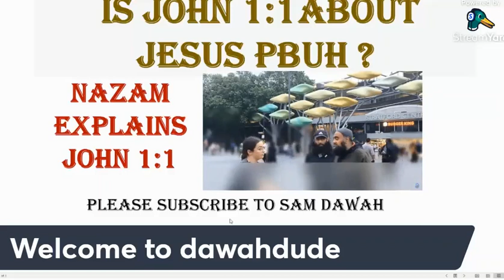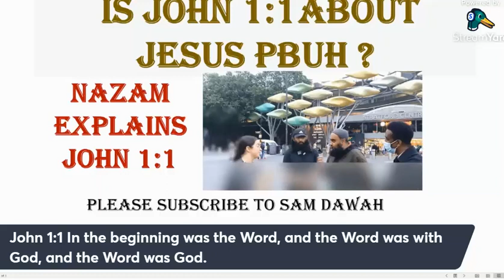JOHN 1:1 DOES NOT APPLY TO JESUS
ISLAM provides supreme guidence for All Mankind
Prophet Muhammad PBUH was sent as a Last Prophet to All Mankind
The Quran is pure and perfect last revelation from Al Mighty GOD